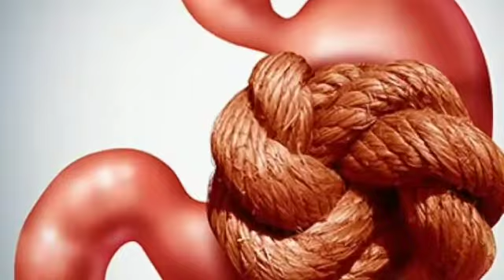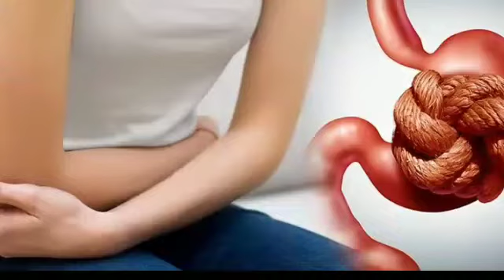மலச்சிக்கல் பெரும் பிரச்சனையாக உள்ளது.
Video from drubaidhu rahman